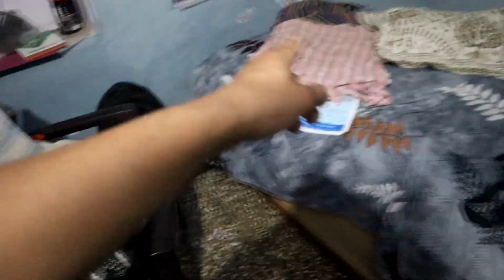Arms Day 💪 | Day 3 | Daily Vlog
Hello Guys Day 3 Daily Vlogging Ka 😀

Arms Day ROUTINE

VIDEO Achi lage to channel ko support karo or ek comment jrur karna ✅